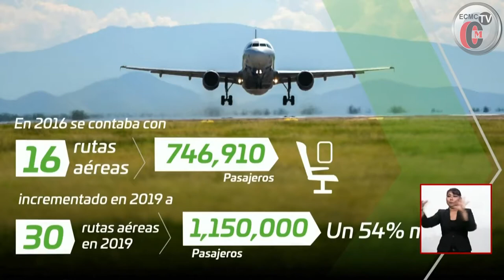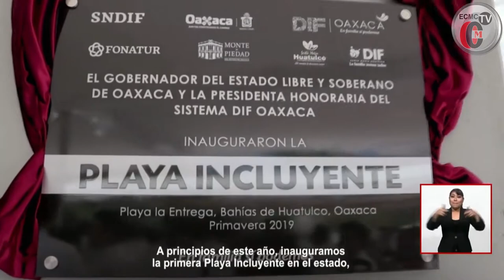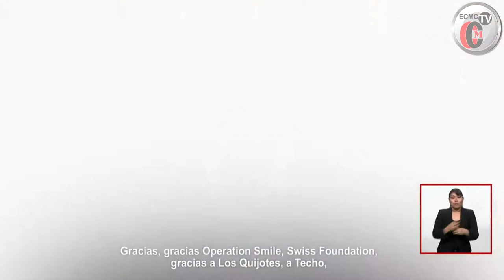Congreso subordinado, movimiento magisterial sumiso, Alejandro Murat rindió tercer informe.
Con un congreso subordinado y un movimiento magisterial sumiso, el gobernador Alejandro Murat Hinojosa rindió su tercer informe de gobierno en el que alardeó sobre su cercanía con el presidente Andrés Manuel López Obrador para llevar a Oaxaca por la ruta del desarrollo nacional e internacional con el proyecto interoceánico y tres autopistas.